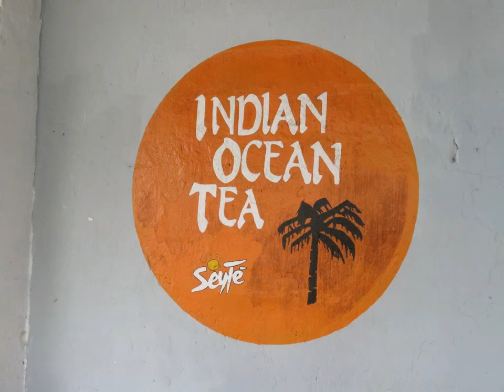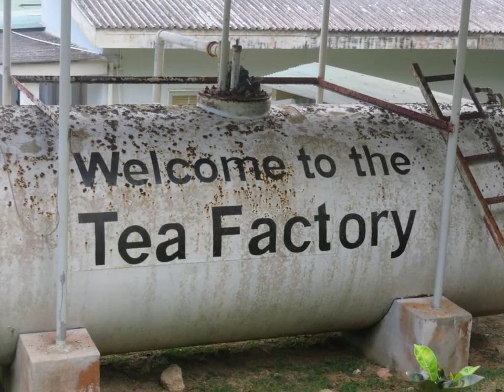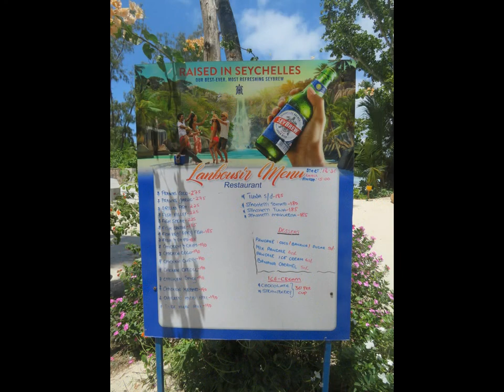Seychelles 2017 (ïle Mahé & Port Victoria - Praslin - La Digue)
Rencontres et découvertes aux quatre coins de la terre